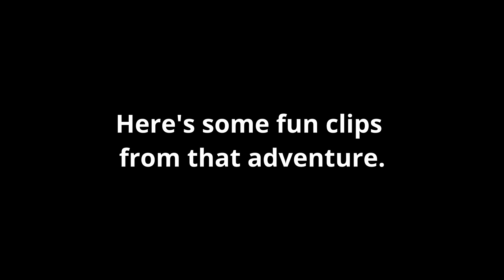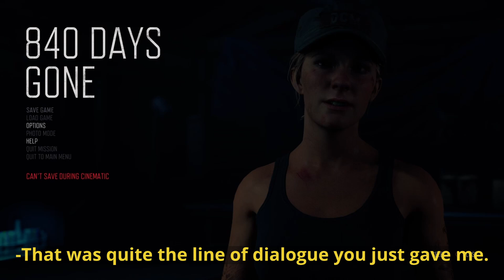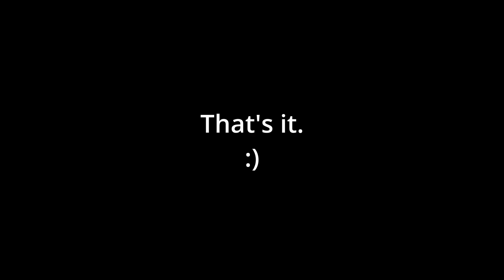Some Of My Days Gone Adventure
Days Gone is a good game, give it a play if you haven't already!

Nick's Channel: @Dev2n